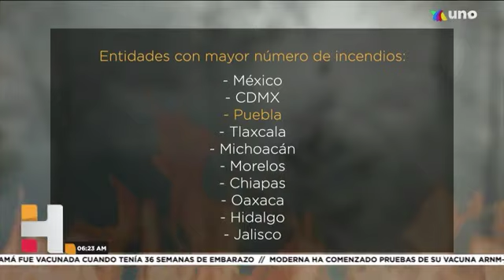Entérate | Puebla es el 3° estado a nivel nacional con mayor número de incendios forestales.